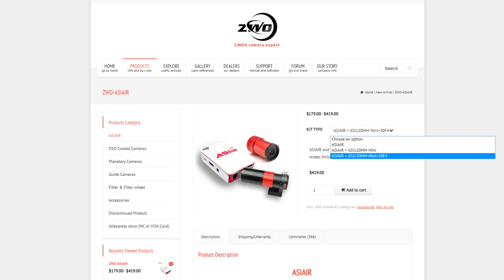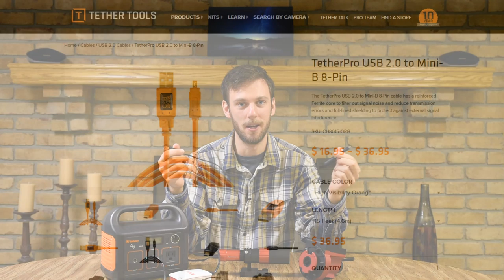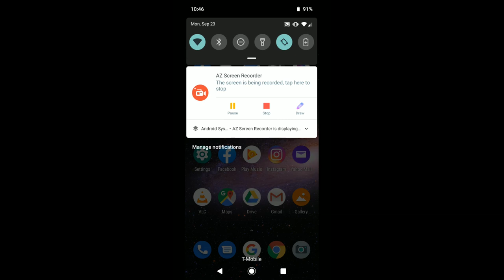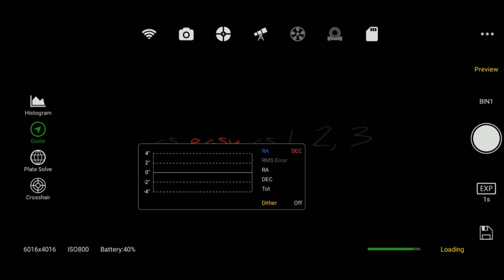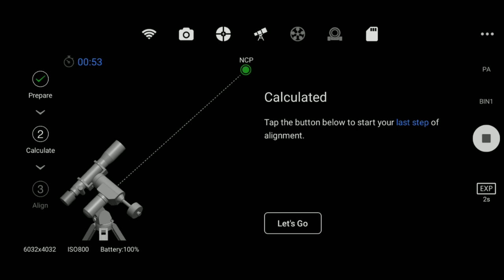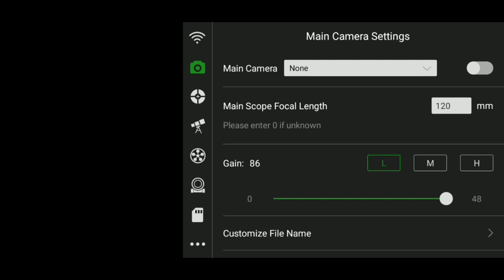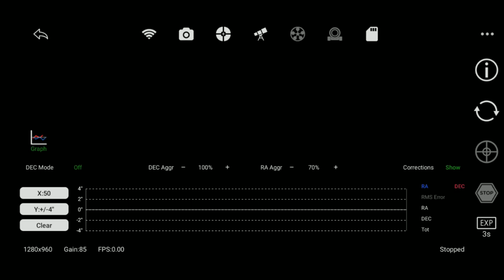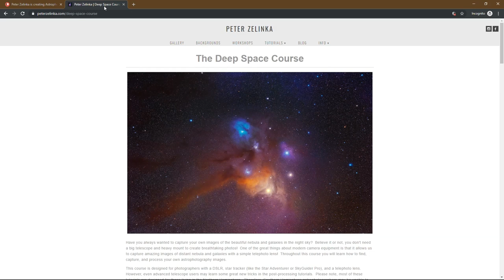ASIAir with SkyGuider Pro / Star Adventurer - Updated Tutorial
This is an updated version of my ASIAir Tutorial.  The main update focuses on how to use your Auto-Guider to do the Polar Alignment, if you don't want to use a DSLR.  I did not include that info in the original tutorial.

If you'd like to learn more about auto-guiding and the ZWO ASI Air, be sure to check out my Deep Space Course:

Music: The Shard - Mirror's Edge Catalyst, composed by Solar Fields